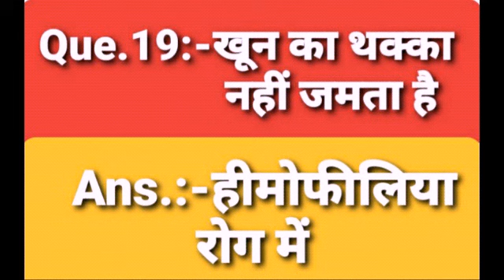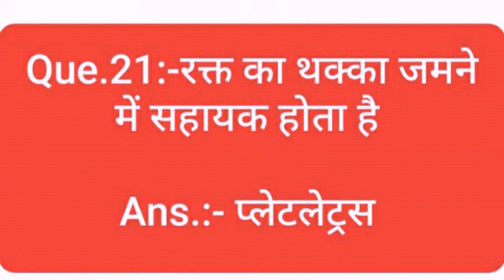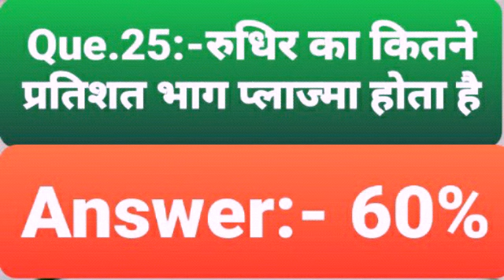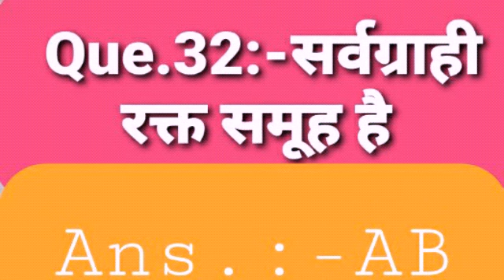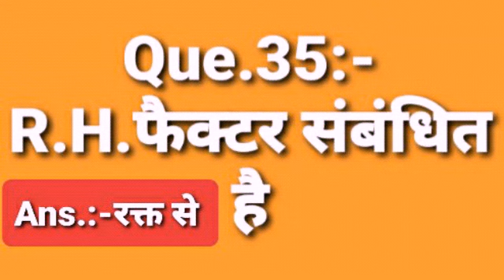SCIENCE TOP-20 QUESTION(VIDEO:-03)ARMY AIR FORCE#SSC#POLICE#UP TET# RAILWAY#OTHER COMP. EXAM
TOP-20 QUESTION OF SCIENCE (VIDEO:-03)ARMY AIR FORCE#RAILWAY#SSC#UP TET#UP SUPER TET#OTHER COMPARATIVE EXAM#D.P.DEFENCE ACADEMY